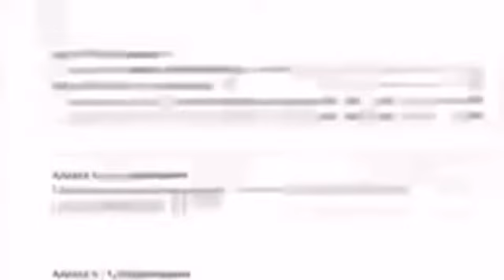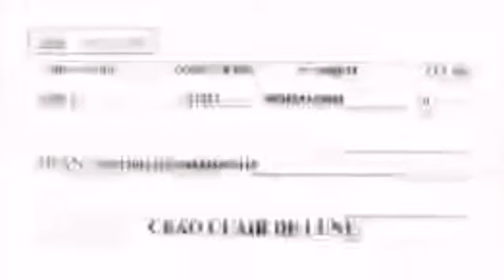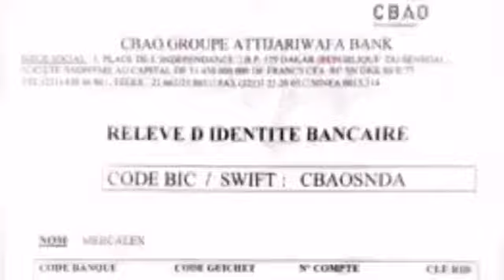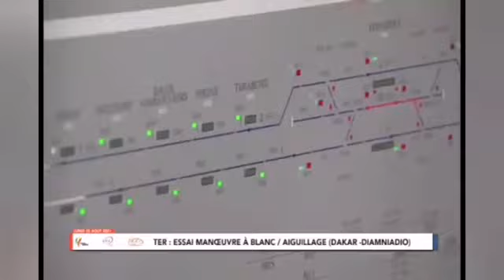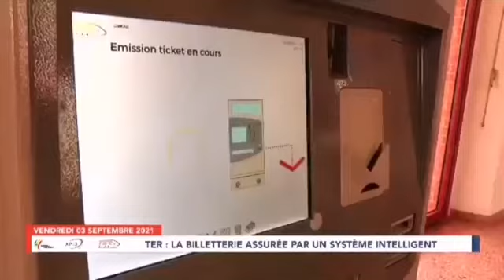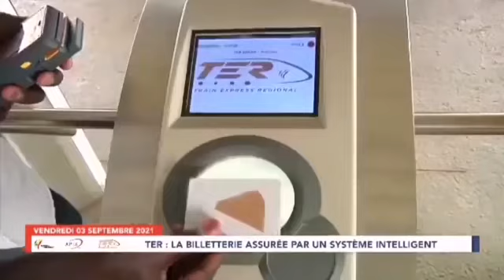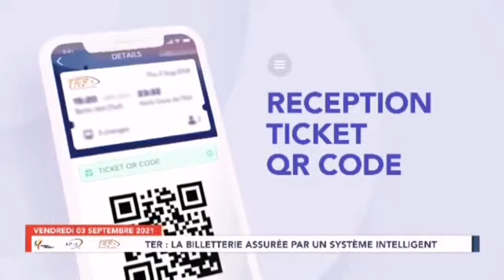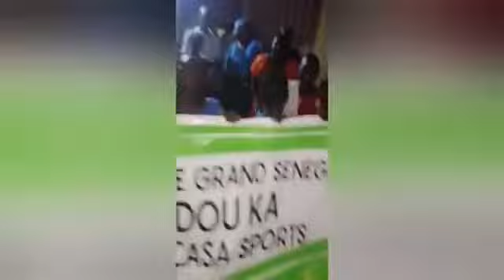SONKO Ousmane ( Mensonges & Contradictions )